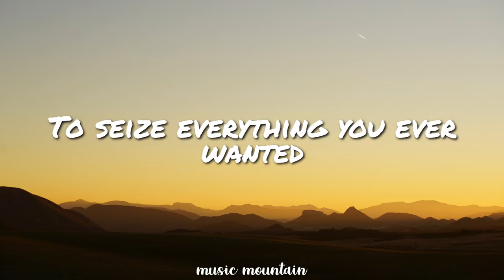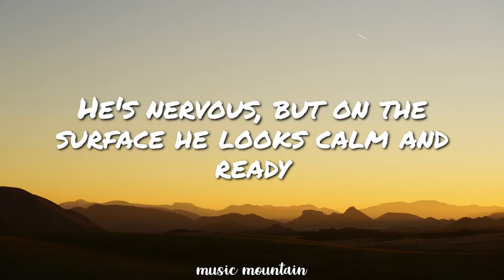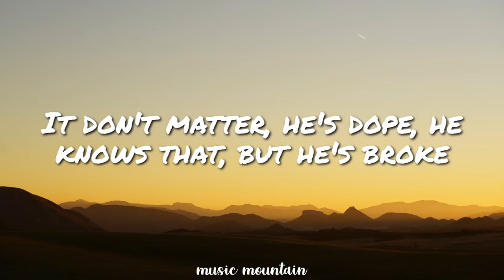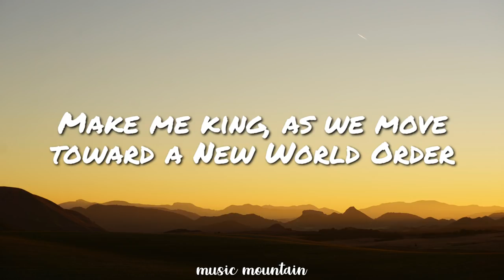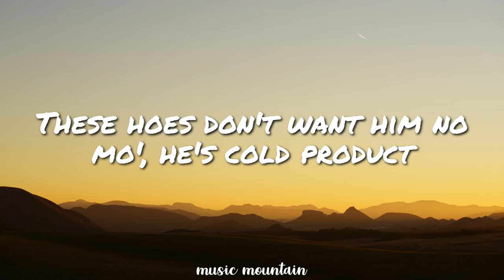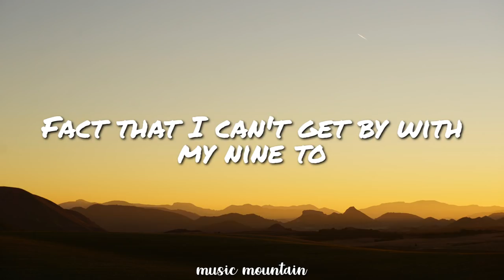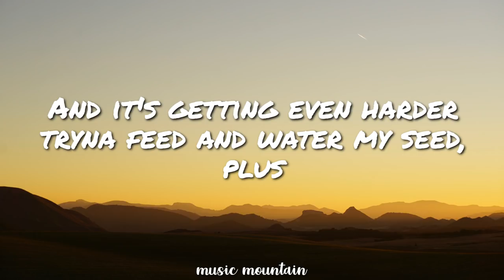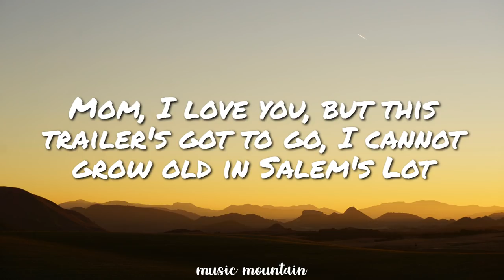Eminem - Lose Yourself (Lyrics)🎵"Mom's Spaghetti"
Lyrics video for " Lose Yourself'" by Eminem

Featuring: Eminem

🎤 Lyrics: Eminem - Lose Yourself (Lyrics)

[Intro]
Would you capture it, or just let it slip? Yo

[Chorus]
You better…

[Chorus]
You better…

[Verse 3]
Tear this ' roof off like two dogs caged
Success is my only ' option—failure's not